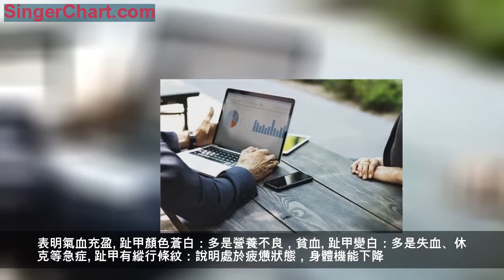關於腎臟的4個秘密，多了解一分，腎臟健康多一分保障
有很多的人們並不知道，我們的腎臟也會有4個秘密的，那麼你知道身上的是個秘密，到底是什麼樣的秘密呢？會不會給我們的身體帶來非常多的危害了，我們應該如何正確的解決腎臟這樣的秘密，保護我們的身體更加的健康才是最好的一種狀態呢？腎臟健康能夠多一份保障，就讓我們一起來了解一下關於腎臟的4個秘密到底是什麼？
腎，為人生命的根源，尤其對於男人而言，是為男人的命脈所在。腎藏精，主載男人生殖系統，也是男人活力的源泉。粗心大意的男人們，要注意起來，從生活細節處就可以觀察自己的腎是否處於亞健康。
腳部是人體穴位最多的地方，腳也是評判一個人健康與否很關鍵的一個部位，來看看自己的腳，從腳部看看自己的腎如何?
一.腳趾
男人腳皆比女子大，腳趾長而大，足部寬厚，腳趾瘦而短，小趾為足少陰腎經的起源，故足小趾粗大厚實者腎氣多盛;足小趾細小皮薄者腎氣多衰。男人們多多觀察自己的小趾情況。
二.趾甲
腳部的五個腳趾情況有大學問，每一個都能反應身體的狀況，從趾甲顏色都能判斷身體情況及狀態。
健康人的趾甲：白色的半月形，顏色粉紅，如櫻花瓣。表明氣血充盈
趾甲顏色蒼白：多是營養不良，貧血。
趾甲變白：多是失血、休克等急症。
趾甲有縱行條紋：說明處於疲憊狀態，身體機能下降。
拇指趾甲向上翹：說明眼睛容易疲勞，有近視或散光。
5個趾甲都翹起：說明精神壓力相當大，需要適當減壓。
三.腳掌紋
腳的紋路也是非常多的，很多人看不懂也看不清。其實很好分辨：
紋路非常明顯：有可能精神憂鬱，需要釋放壓力。
拇趾腹側皮膚有網狀粗紋：有可能是性腺內分泌失調各種症狀。
四.腳趾用力不均
腳底每一個部位皆是講究，都有其存在的含義，腳掌、腳趾在走路時的用力皆有特殊的含義。
鞋底拇趾側會磨變薄：說明有可能患有肝病，需要引起重視。
小 趾側鞋底磨損：說明可能患有心臟類疾病，平時要多注意心臟保護
鞋後跟底磨損：說明可能腎臟有問題，再平時中要注意養腎，及時關注腎臟健康，尤其是男性腎臟問題耽誤不得。
平時的時候一定要按照上面所說的這樣的方法來解決腎臟出現了，這是個秘密，給我們的身體帶來非常好的效果才是最重要的，否則的話也是會給我們的身體帶來非常多的危害的，及時的按照上面所說的這樣的方法來改善的話，能夠保證我們的生命更加的健康和長久，給我們的生活帶來非常好的健康的狀態。